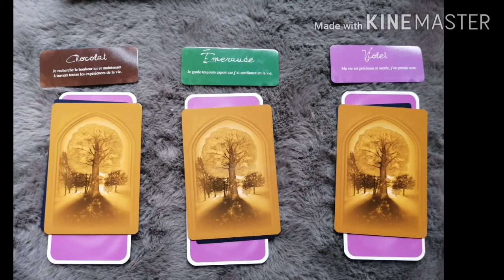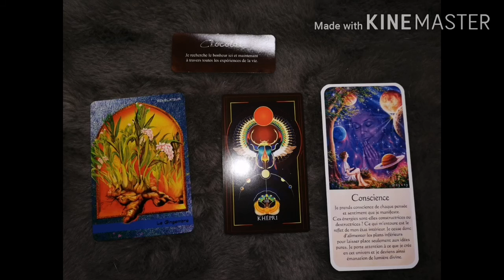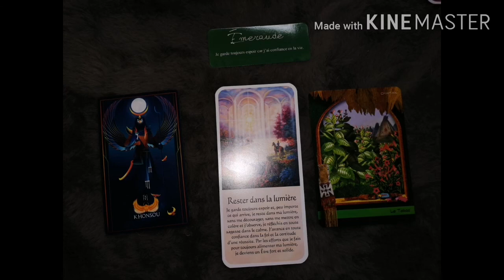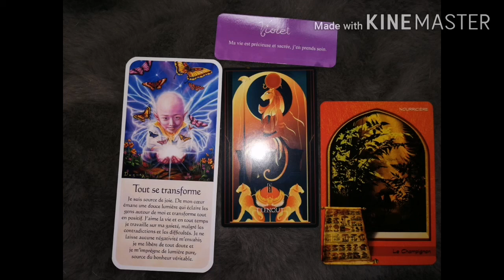🍄🥀Guidance 🌼🍂pour la semaine du 07-13 septembre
On se retrouve pour les energies
Guidance
 Pour la semaine du 07 au 13 septembre 2020.

📎Choisir un tas

Tas 1 couleur chocolat

Tas 2 couleur emeraude

Tas 3 couleur violet

📌Pour une consultation
Ou tirage. Privé

Me contacter

Belle semaine